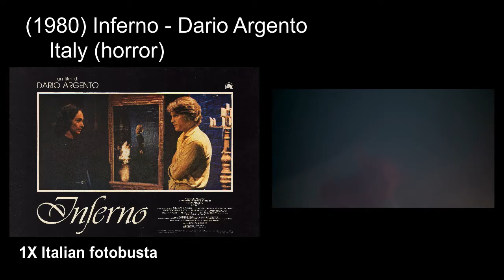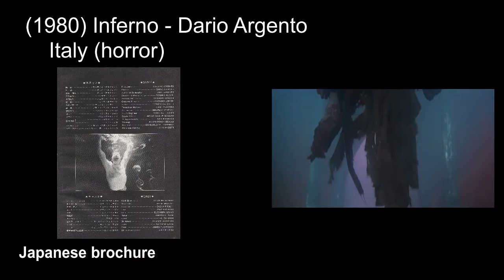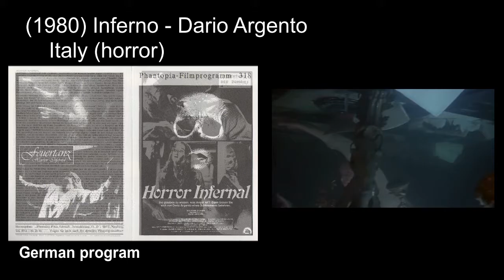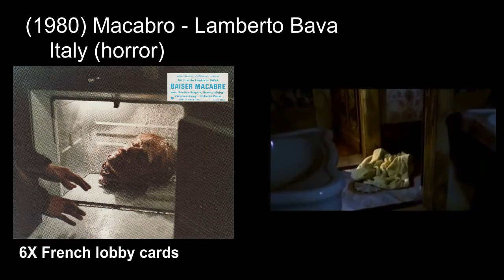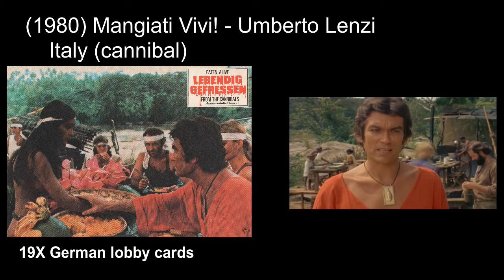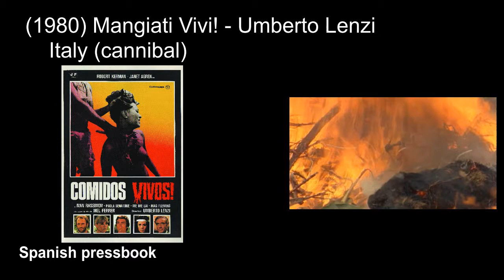Italian horror & giallo movies: 1980 part3 ('Inferno', 'Macabre', 'Eaten Alive')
Italian horror, giallo and exploitation movies Episode 76:
(1980) Inferno - Dario Argento
(1980) Macabro / Macabre - Lamberto Bava
(1980) Mangiati Vivi! / Eaten Alive - Umberto Lenzi